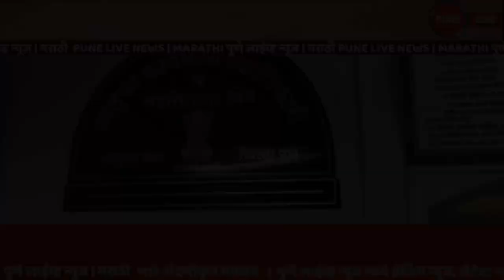राजगुरुनगर | खेड तालुक्यात चार ठिकाणी ५ रुपयात शिवभोजन थाळी | पार्सल मिळणार | PUNE LIVE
APRIL 2,2020 | कोरोना संसर्ग टाळण्यासाठी राज्यात संचारबंदी लागु आहे.या काळात गोरगरीब, भिक्षुक किंवा तात्पुरत्या वास्तव्या साठी असलेल्या नागरीकांसाठी शासनाने खेड तालुक्यात चार ठिकाणी शिवभोजन थाळी केंद्र सुरु करुन जेवणाची व्यवस्था केली असुन केंद्रांवर  गर्दी होऊ नये म्हणून  लॉक डाऊनच्या काळात पॅक बंद  जेवण पार्सल स्वरूपात दिले जाणार असल्याची माहिती पुणे जिल्ह्यातील खेडच्या  तहसीलदार सुचित्रा आमले यांनी दिली.
पुणे लाईव्ह न्यूज | मराठी
संपर्क | ७०२०३७३०९१